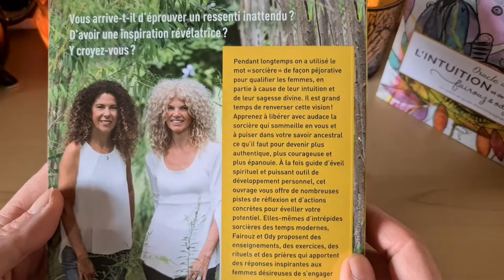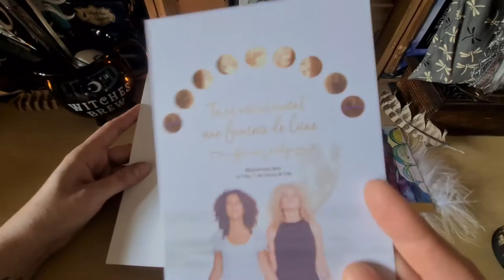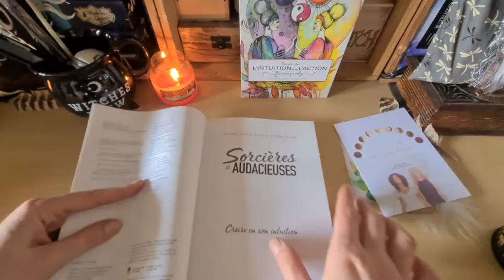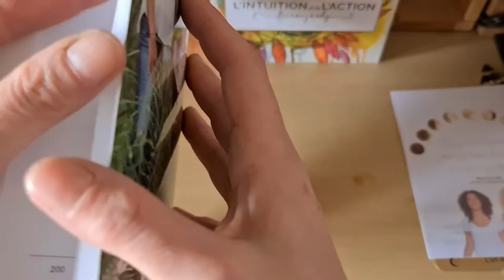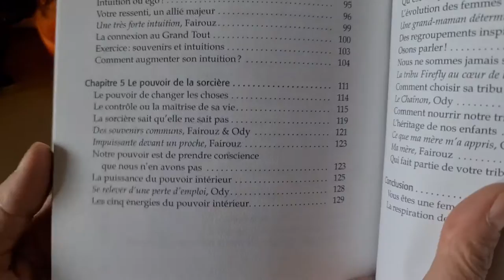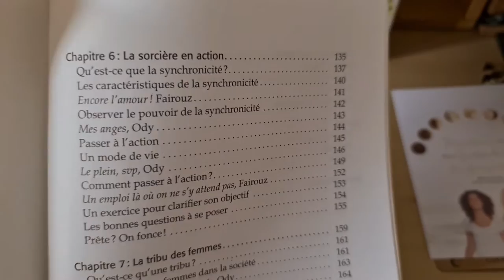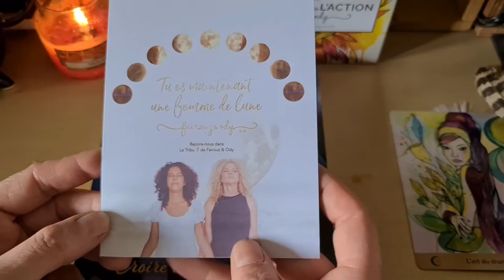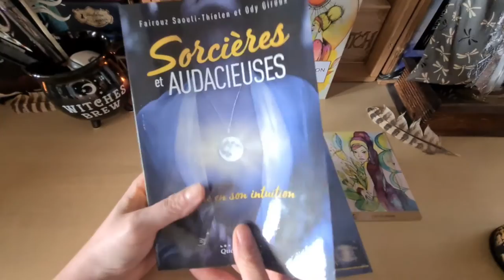Sorcières et audacieuses de Fairouz Saouli-Thielen et Ody Giroux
J'ai eu la surprise ce matin de découvrir ce livre dans ma boîte aux lettres 📮
merci beaucoup à Fairouz et Ody pour cette chouette surprise, j'ai hâte de le lire 🙏

ce sont les deux créatrices de l'oracle de l'intuition et de l'action que je vous ai présenté il n'y a pas longtemps 🥰

Un livre original et audacieux qui s'adresse à toutes les femmes qui veulent mieux se connaître, écouter leurs intuitions, éveiller leur potentiel et agir !
Différentes, puissantes et dotées de pouvoir occultes, les sorcières ont longtemps été victimes du mépris des autres et de rejet. Pourtant , elles savaient guérir, soigner les animaux que les humains. Elles comprenaient aussi le pouvoir de la nature et des astres. Leurs facultés de ressentir les choses étaient très développées. Ces intuitions se manifestent chez toutes les femmes.
Dans ce livre qui aille le développement personnel et l'éveil spirituel, on apprend comment croire en son intution profonde , donner du pouvoir à ses intentions et renouer avec notre féminité sacrée.
Audacieux et original, ce livre apportera des réponses inspirantes à celles qui ont envie de prendre un chemin oublié et différent, mais connu depuis toujours : celui de s'écouter , de reprendre le pouvoir de sa vie, de prendre mieux soin de soi et des autres, de s'accomplir et d'être heureuse.